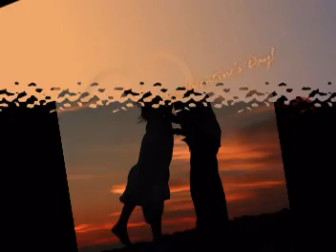tieng set-ngoc bao anh( nhac cover ).mpg